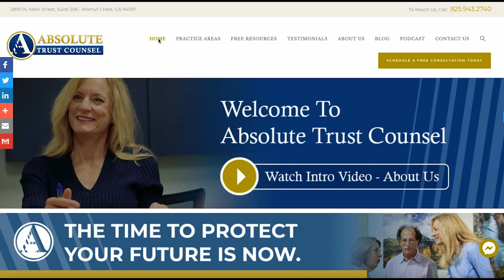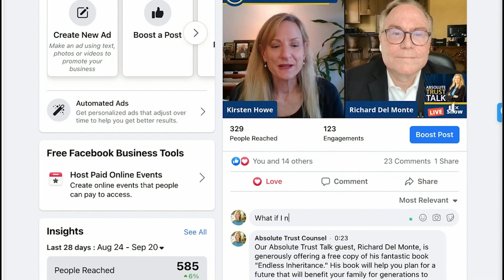Is a bank refusing to release funds? Here’s how to fix it with a small estate affidavit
Most banks comply with a small estate affidavit without issues, but what if they don’t? In this episode, we cover what you can do if a bank refuses to release funds and the steps you can take to resolve it. Tune in for important estate planning tips!

[Ad] Need assistance with your estate planning? We can help you understand your options and, legally, how you will best be protected at all touchpoints.

We're pleased to provide a library of e-books to address common estate planning questions and concerns in practical, easy-to-understand language.

Kirsten would love to offer you access to her Incapacity Planning resource We’ve collected our top planning information all in one place so listeners can find videos, guidebooks, blog posts, and a host of information with tips and strategies on implementing, planning, and protecting themselves and their loved ones.

Your Trust Administration Guide:
The job of a trustee isn’t as easy as one may think. You must give legal notices, retitle assets, file tax returns, understand a legal document, and perform a variety of tasks most people find unfamiliar. As a trustee, if you forget a step or make a mistake, you could be held liable. Protect yourself, have a plan, and find out the next steps about your specific trust. Schedule a one-hour roadmapping session with Absolute Trust Counsel. We will review your trust, answer your questions and develop an action plan to get the job done right.